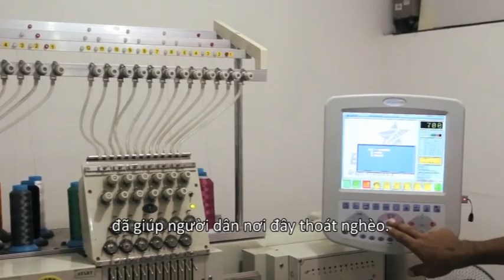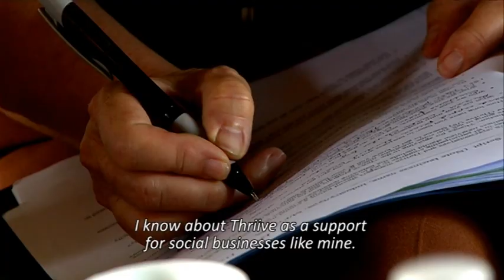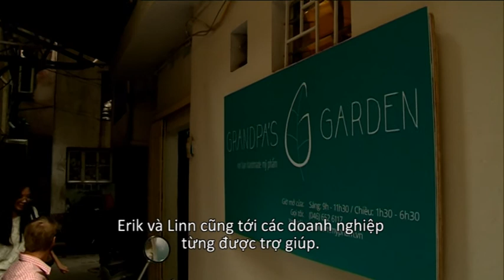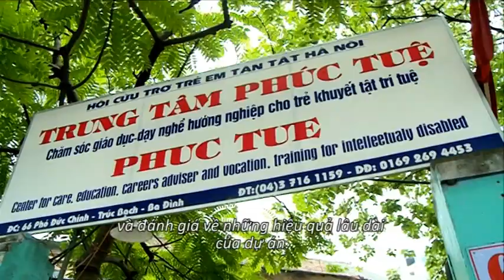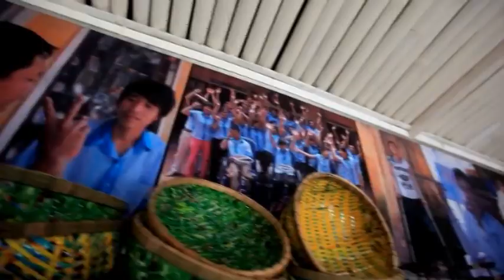Expat Living - Tổ chức Thriive và những nỗ lực tại Việt Nam